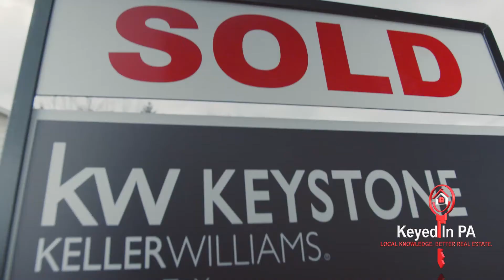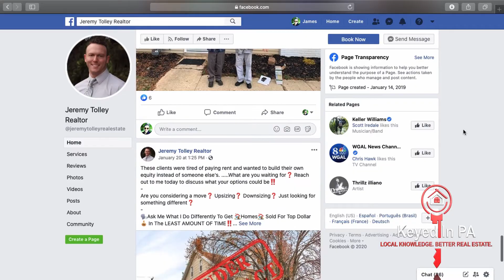Keyed In PA EP01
If you're in the market to sell your home, should you contact a real estate agent?